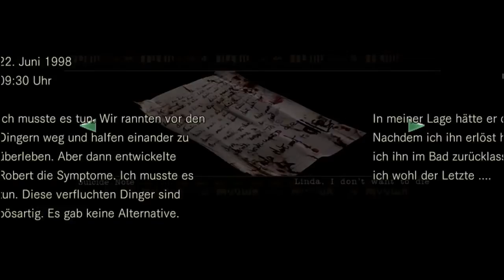Resident Evil HD REMASTER #015 Gameplay Jill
1998. S.T.A.R.S. wurden entsandt, um mysteriöse Mordfälle außerhalb von Raccoon City zu untersuchen.